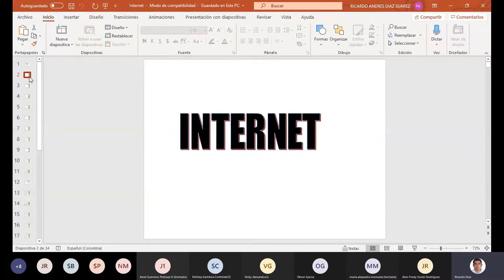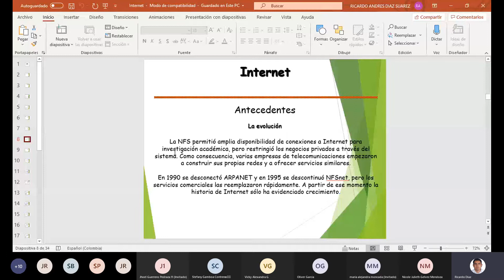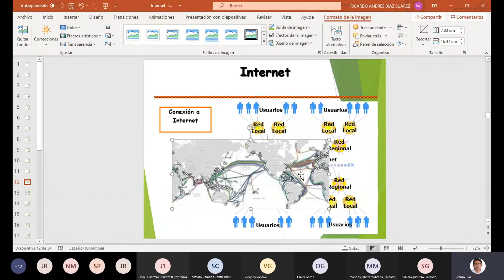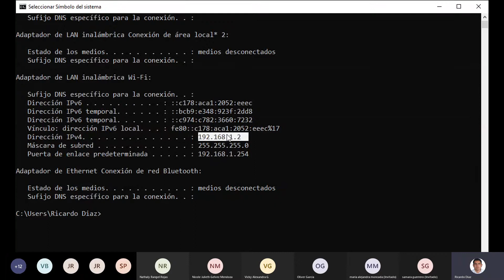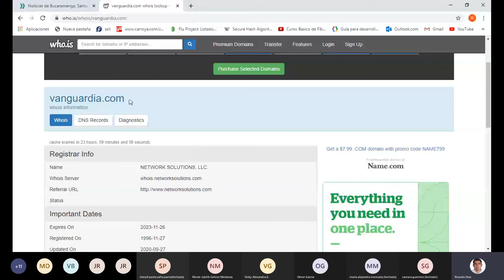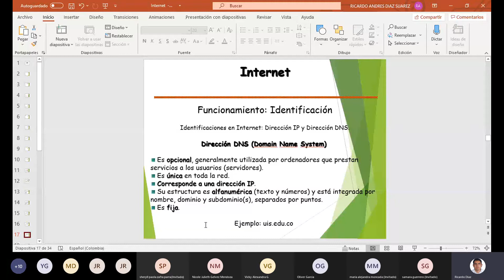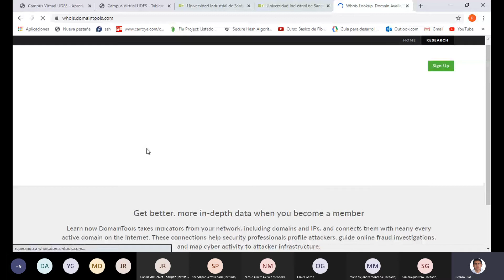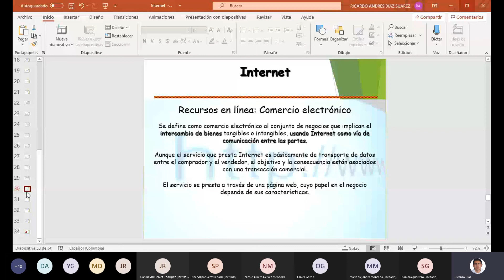Clase Tecnología e Informática 7° - Feb 24